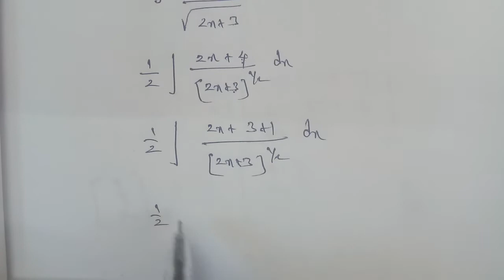TN 12th Business maths chapter 2 integral calculus-1 example 2.7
example 2.7